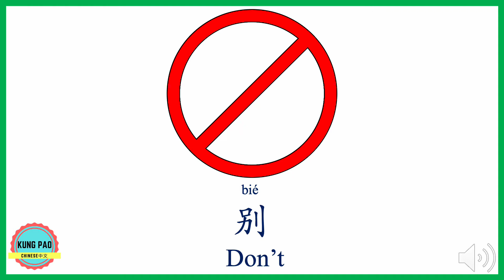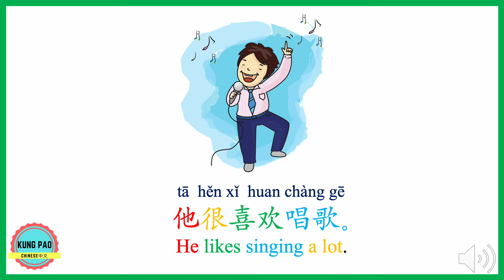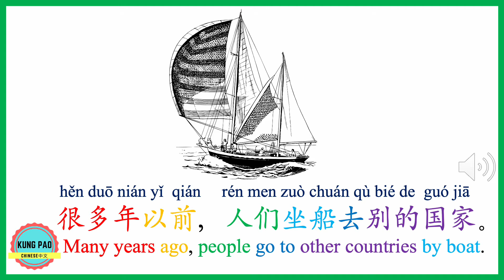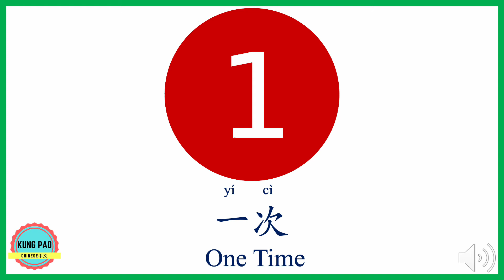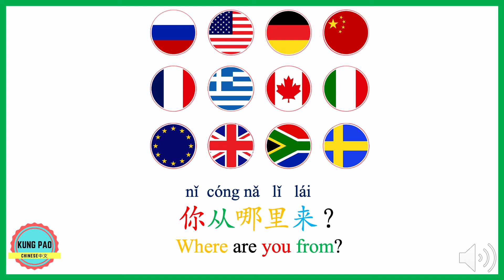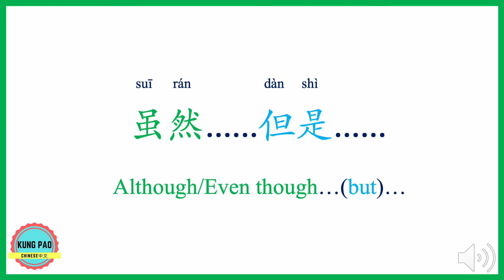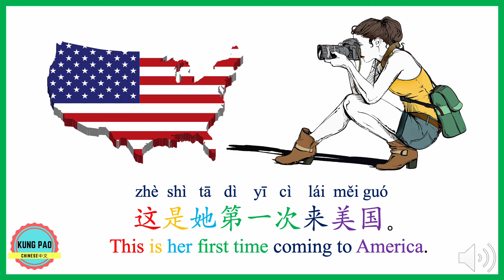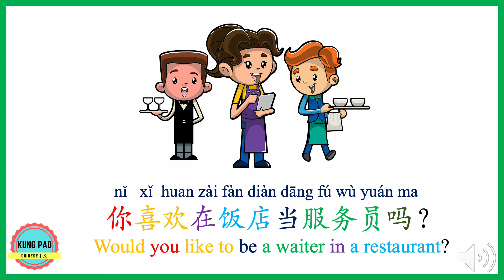HSK 2 Vocabularies and Sentences Part 2 in One Hour